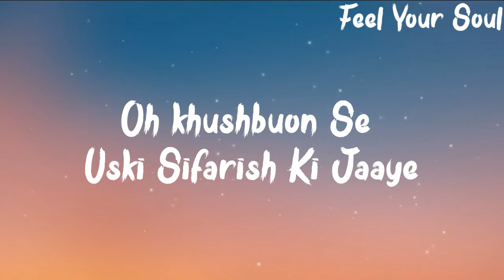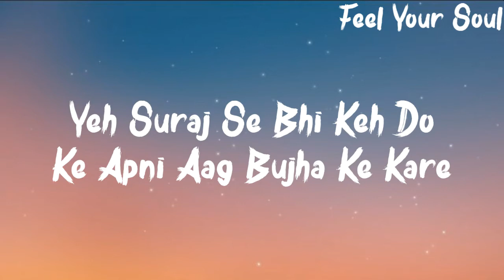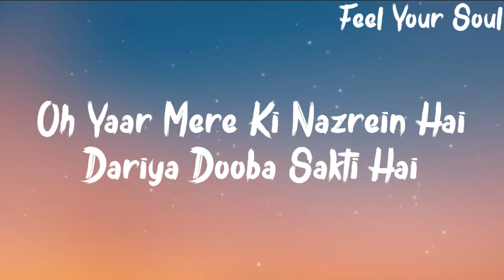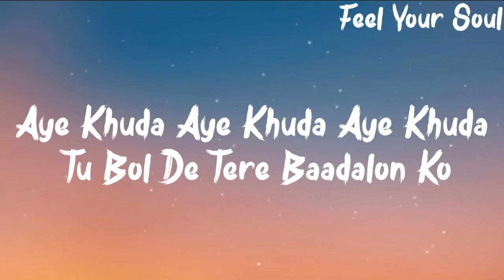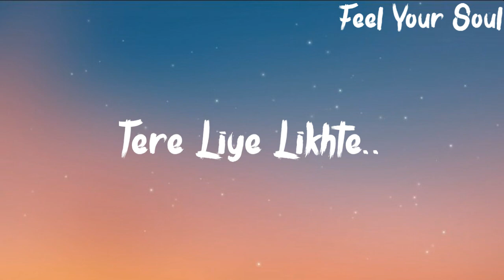Baarish Ki Jaaye"(Lyrics)":B Praak Ft Nawazuddin Siddiqui & Sunanda Sharma/Jaani/Arvindr Khaira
Baarish Ki Jaaye"(Lyrics)":B Praak Ft Nawazuddin Siddiqui & Sunanda Sharma/Jaani/Arvindr Khaira/Feel Your Soul

Baarish Ki Jaaye"(Lyrics)":B Praak Ft Nawazuddin Siddiqui & Sunanda Sharma/Jaani/Arvindr Khaira. I hope you enjoy it.

Yeh Suraj Se Bhi Keh Do
Ke Apni Aag Bujha Ke Kare

Agar Usse Baatein Karni Hai
Toh Phir Nazar Jhuka Ke Kare

Taare Uske Hath Mein Hone Hi Chahiye
Jugnu Uske Sath Mein Sone Hi Chahiye
Oh khushbuon Se Uski Sifarish Ki Jaaye
Sifarish Ki Jaaye

Aye Khuda Tu Bol De Tere Baadalon Ko
Mera Yaar Hass Raha Hai Baarish Ki Jaaye
Yaar Hass Raha Hai Baarish Ki Jaaye

Agar Usse Baatein Hain Karni
Toh Nazrein Jhuka Ke Kare

Ho Yeh Suraj Se Bhi Keh Do
Apni Aag Bujha Ke Kare
Agar Usse Baatein Karni Hain

Mohabbat Jaani Ki Poori Khwahish Ki Jaaye
Khwahish Ki Jaaye

Haaye Aashiq Ho Jaane Mein
Kitna Waqt Lagta Hai
Rab Ke Ghar Mein Aane Mein

Dekha Usey Toh Yeh Maloom Hua
Ke Jannat Ko Paane Mein

Yeh Zamana Jaane Na Kya Kara Sakti Hai
Oh Yaar Mere Ki Nazrein Hai
Dariya Dooba Sakti Hai

Uska Bas Chale Toh Saara Dariya Pee Jaaye

Mera Yaar Hass Raha Hai Barish Ki Jaye

Na Duniya Ke Liye Likhte
Na Mere Liye Likhte

Ha Ha-Haa

Ghalib Zinda Hote Toh Tere Liye Likhte
Tere Liye Likhte..